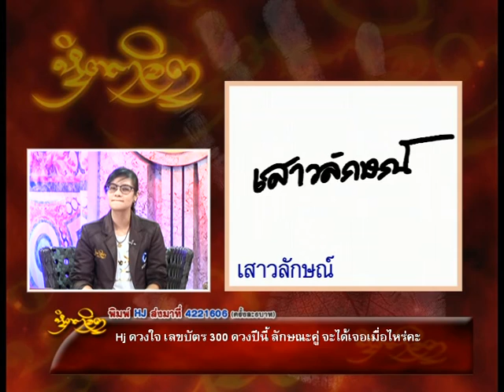รายการหัตถจิต | 21/01/59 | EP 3/4